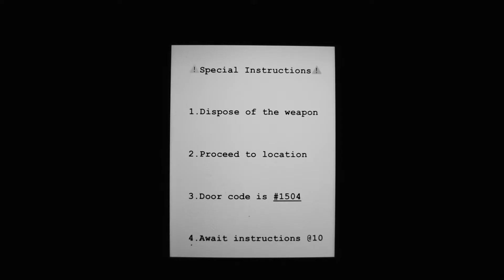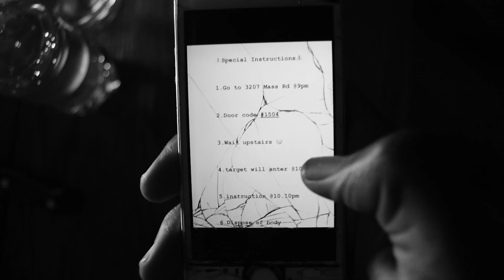Special Instructions - Short film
A minimal thriller about simple instructions to complete a murder.

Director/Cinematographer/Editor: Andile Pelelani
Starring: Kudzai Zen
Original score: Andié
Production Design: Interiors By Zen